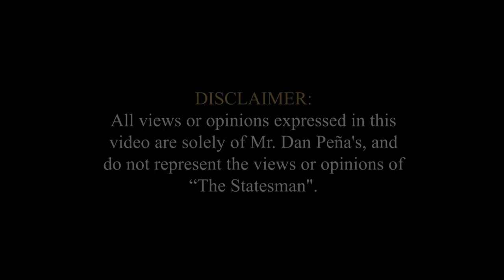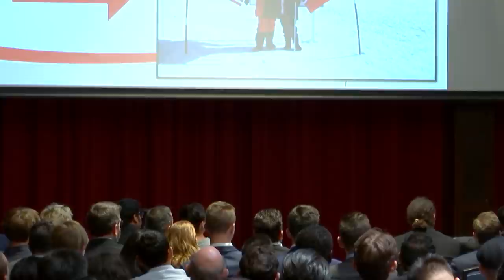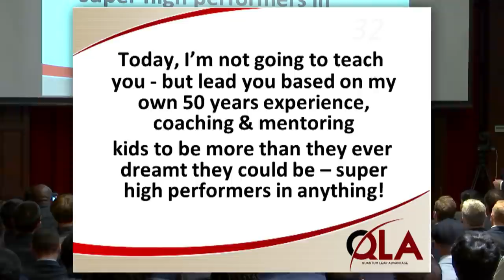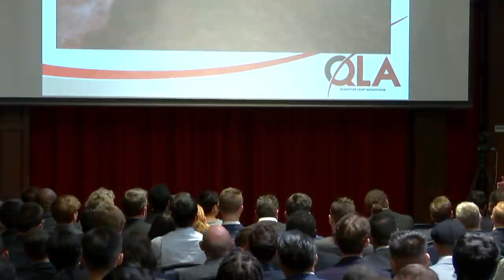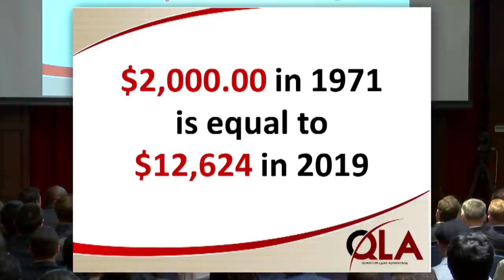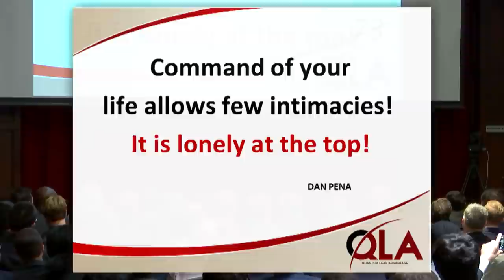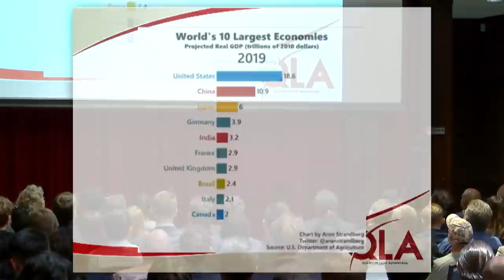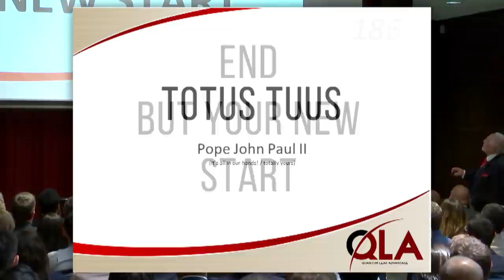Dan's Talk at Houston Hall (Hall of Flags) - University of Pennsylvania